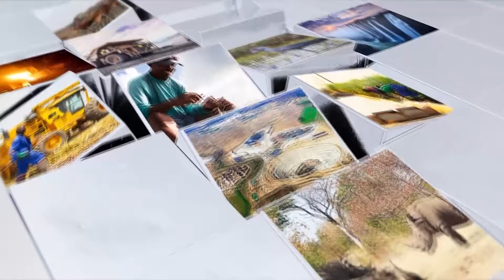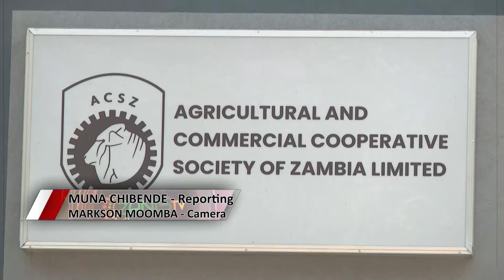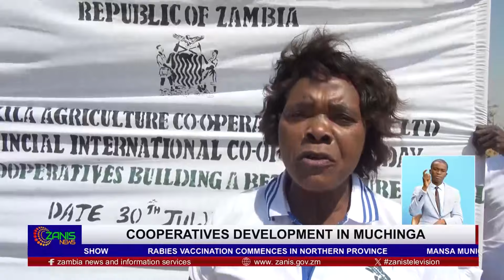zanis news 20hr tuesday 30 07 24 MAIN